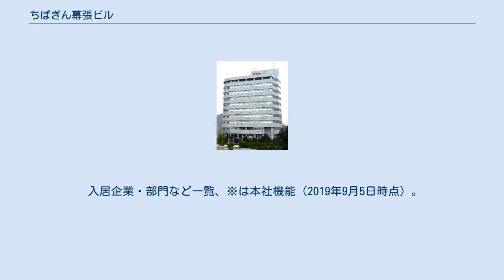ちばぎん幕張ビル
幕張新都心 」 ちばぎん幕張ビル ちばぎん幕張ビル（ちばぎんまくはりビル）は、千葉県千葉市美浜区にある千葉銀行グループ会社の本社ビルである。
グループ会社9社の本社を集約している。
 幕張新都心の業務研究地区（ハイテク・ビジネス地域）に位置し、完成当時の名称はBMWジャパン本社ビルでBMW JAPANの本社ビルとして活用されていた。
 同社は2007年（平成19年）に一部部門を残して東京駅前に機能移転し、その後プロパストが取得、2009年（平成21年）3月にはACCESSが取得し研究開発拠点（幕張オフィス）として運用していた。
同社は2016年（平成28年）に本社機能集約を目的として、研究開発拠点を東京都内に移転したため、同年1月29日に同ビルを日本国内の事業法人に売却。
後に千葉銀行がオフィスの拡張を目的として、同ビルを「ちばぎん幕張ビル」として運用している。
 ハイテク・ビジネス地域の熱源設備は、下水処理水活用の水熱源ヒートポンプパッケージ方式を主力に、空気熱利用ヒートポンプ（熱回収型）、電動遠心冷凍機などで構成しており、約4460立方メートルの蓄熱槽と組み合わせて蓄熱式ヒートポンプシステムを採用、夏期における電力負荷のピーク抑制並びに負荷の平準化（省エネルギー効果）を図っている。
 入居企業・部門など一覧、※は本社機能（2019年9月5日時点）。